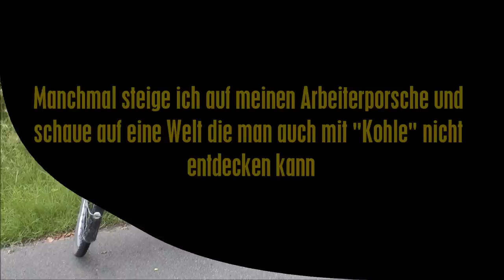Begegnung mit Königslibelle und Hornissen.wmv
Mit Fahrrad und Zelt in die Natur Norddeutschlands. einige Beobachtungen